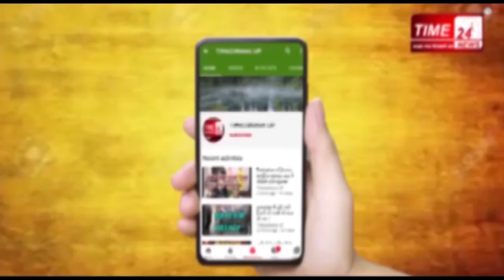भाकियू का "चाक्कजाम "योगी सरकार के खिलाफ किया प्रदर्शन !